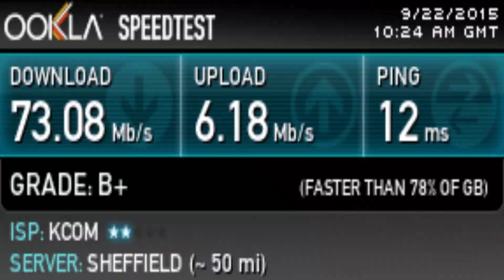Musseduch Evangelion Stream Intro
Made an intro for my stream. All credit goes to Gainax and the creators of the theme song "A Cruel Angel's Thesis" ("Zankoku na Tenshi no These" in Japan): Yoko Takahashi (performer), Neko Oikawa (lyrics), Hidetoshi Satō (composition), Toshiyuki Ōmori (arrangement).